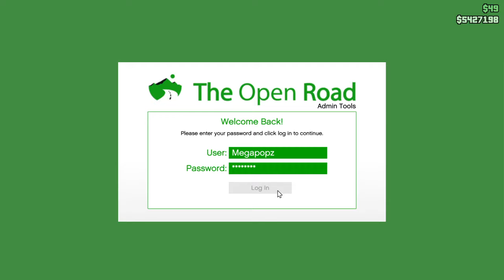Supply run, then a wait 4 deliveries....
2 MARINATING MODE!